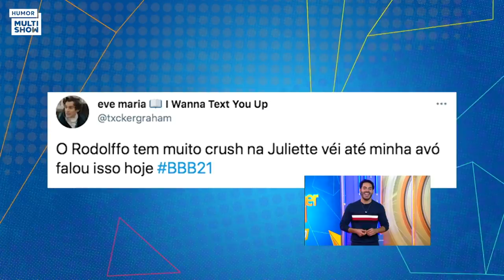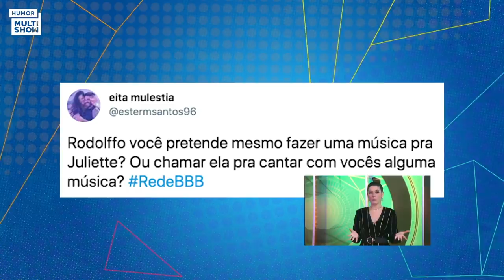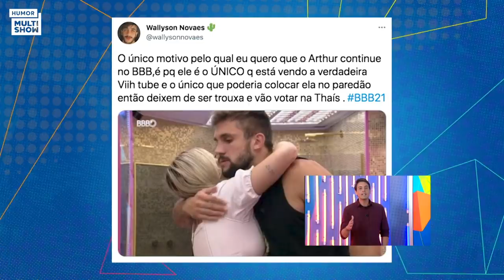Entenda por que JULIETTE se tornou a grande vencedora do BBB 21! 🌵👑 | Maratona da Campeã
Ela se tornou um fenômeno no país, tem uma legião fiel de "cactos" e levou o Big dos Bigs! Quer entender por que Juliette venceu uma das edições mais disputadas do Big Brother Brasil? Confira a maratona preparada especialmente pelo Multishow para quem também está encantado pela nova rainha do Brasil.

🎥 ASSISTA TAMBÉM 🎥